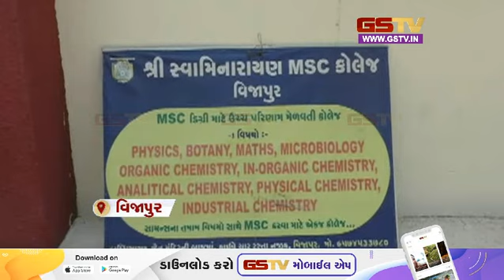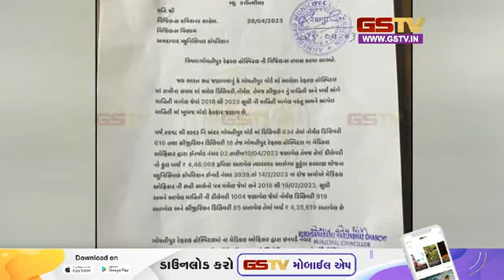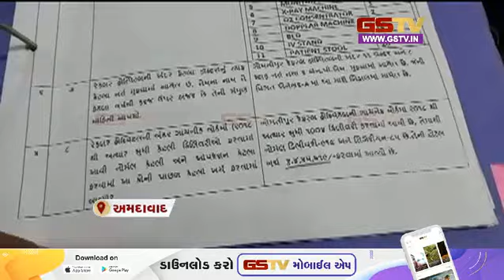Ahemdabad : વિદ્યાર્થીની બેહોશ થતા કોપીકેસ મામલે વિવાદ અને અન્ય સમાચાર । Gstv News